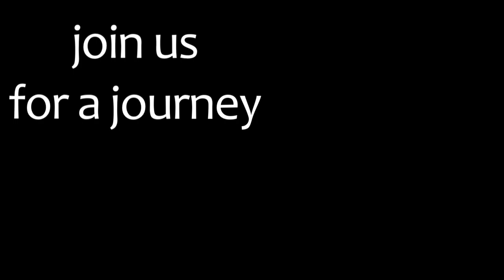Art and Agriculture Festival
Come!! December 4th 2010 1pm-7pm. Meet at the Community Garden, Hampshire College

editing by Barbara DaSilva